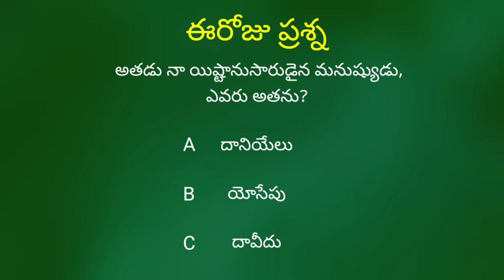Today's hebron calendar promise 11-02-2022